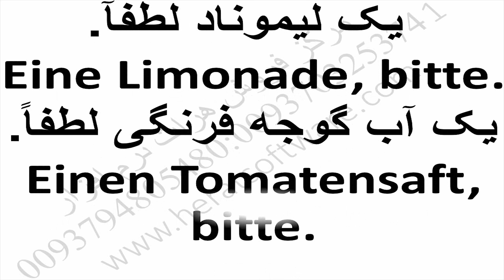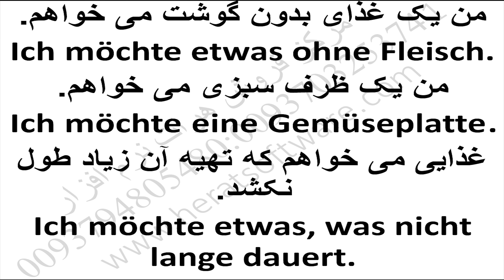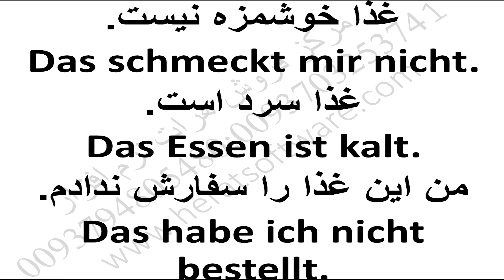آموزش مکالمات آلمانی از طریق فایل صوتی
آموزش مکالمات آلمانی از طریق فایل صوتی درس 30

یادگیری زبان عربی درس 12